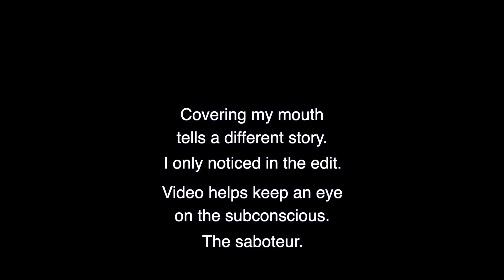Keeping Me Honest, Public Patreon Post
It's interesting and confronting to analyze your own body language. Videos can reveal you to yourself if you allow yourself to be yourself in them.

I only noticed in the edit that the video is blurry. But at 7:30 AM on a Sunday that suits me just fine.